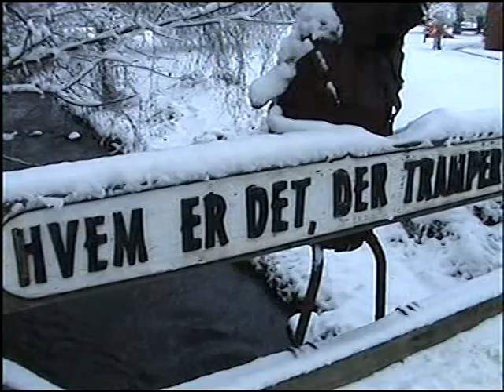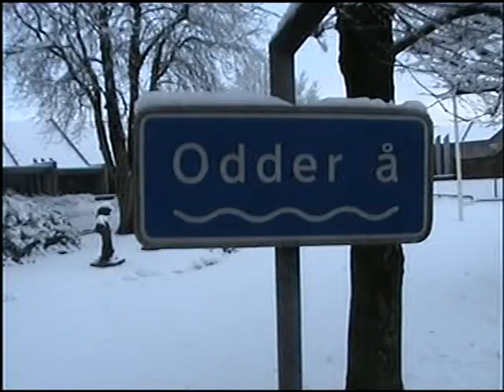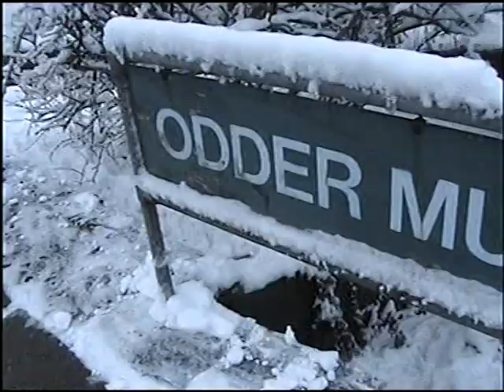ODDER RIVER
THIS IS A WINTER FILM ABOUT WALKING ALONG THE LITTLE RIVER IN MY HOMETOWN.